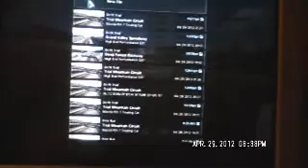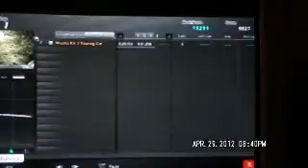00028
More practice